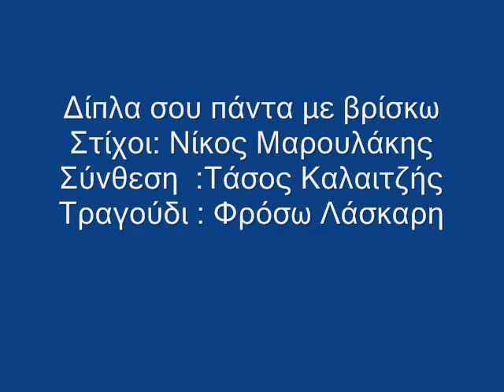Δίπλα σου πάντα με βρίσκω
Δ'ιπλα σου πάντα με βρίσκω
Στίχοι: Νίκος Μαρουλάκης
Σύνθεση  :Τάσος Καλαϊτζής
Τραγούδι : Φρόσω Λάσκαρη
Ενορχήστρωση :Τάσος Καλαϊτζής  επικοινωνία για ενορχηστρώσεις 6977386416